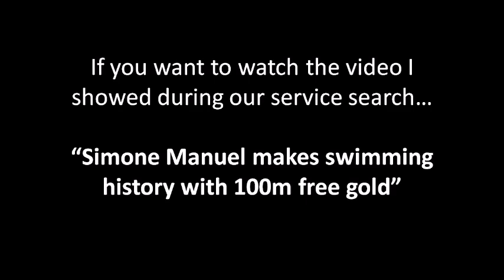FLESH vs SPIRIT The Fruit of the Spirit is Joy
Sermon by Rev. Dan Squezello

At First Baptist Church of Westwood

Title: "Flesh vs. Spirit: The Fruit of the Spirit is…Joy"